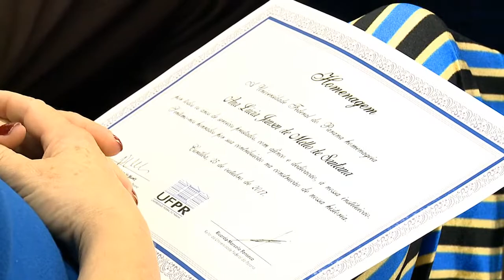Informa | Homenagem aos servidores aposentados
A Semana do Servidor da UFPR homenageou aqueles que, com muito trabalho, ajudaram a construir a nossa instituição!